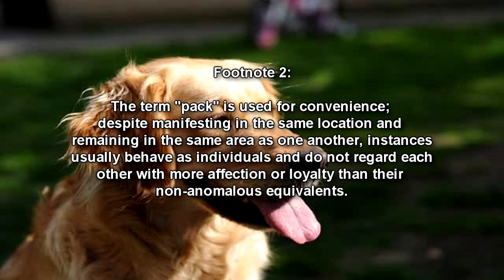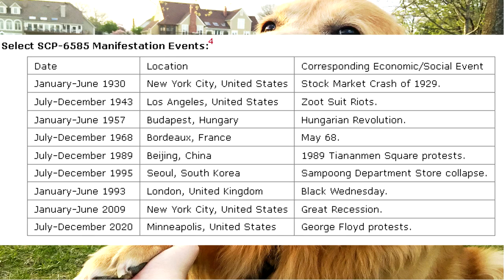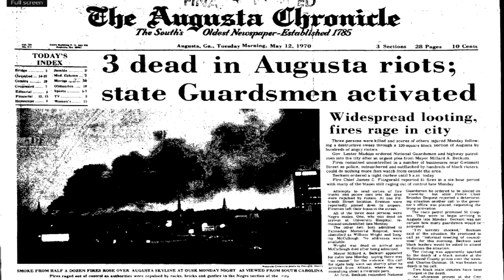SCP-6585 Community Dogs: Anomalous emotional support dog in times of crisis!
SCP 6585 "Community dogs", an Archon class SCP object, are anomalous dogs which manifests in communities that are experiencing economic hardship and/or social turmoil. Individual instances will seek out members of the community that are under significant personal stress and essentially act as emotional support animals, often taking up residence in their homes. Usually riots, protests, and other such social turmoils will summong SCP 6585. SCP-6585 was originally discovered during the 1970 August, Georgia riots.

Table of Contents:
00:00 Introduction
00:53 Description
03:58 Select SCP-6585 Manifestation Events
05:27 Addendum 6585.A: Initial Containment Failure

"SCP-6585" by ObserverSeptember, from the SCP Wiki.